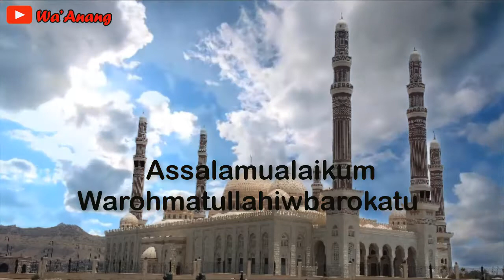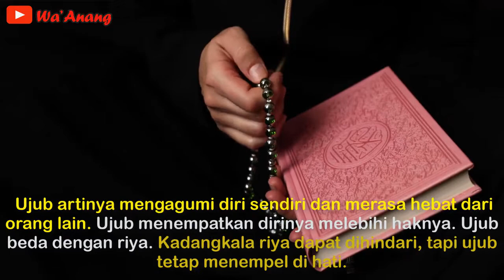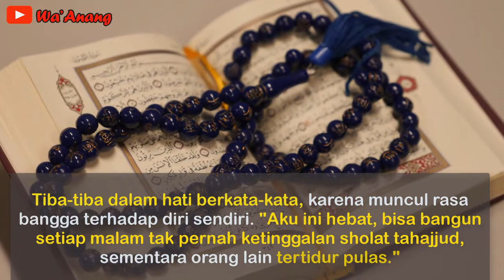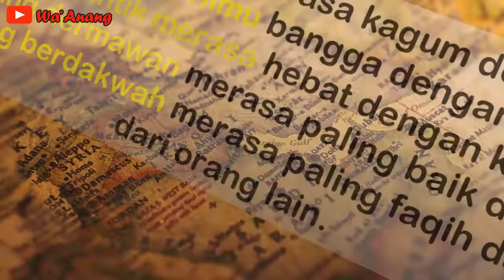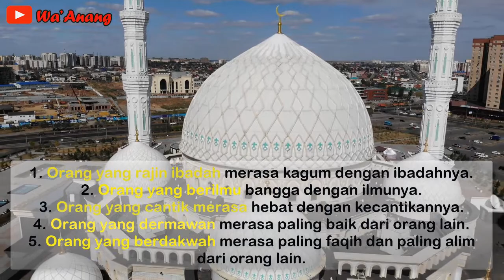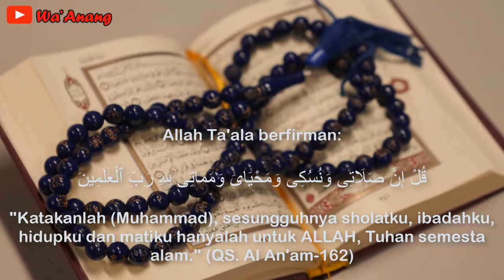AWAS!! Penyakit Ini datang tiba-tiba tanpa disadari, HINDARI & ANTISIPASI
AWAS,,Sahabat Muslim hati-hati dengan penyakit ini,, ia datang tiba-tiba tanpa kita sadari,, menggerogoti amal kita,, SIlakan tonton video ini hingga habis supaya tidak gagal paham,,

JIka Video Ini bermanfaa silakan share ke orang-orang yang kita sayangi,,

"Sesungguhnya Allah dan malaikat-malaikat-Nya bershalawat untuk Nabi. Hai orang-orang yang beriman, bershalawatlah kamu untuk Nabi dan ucapkanlah salam penghormatan kepadanya."
Rekomendasi Sholawat paling merdu dan adem,,ikin menangis,inilah Sholawat Fatih

"Yang Menonton video ini, saya doakan :
 SEMOGA MASALAH HIDUP NYA DAN APAPUN MASALAHNYA DIRINGANKAN OLEH ALLAH SWT, AMIN YA RABBAL 'ALAMIN..
🤲 *** BAGIKAN VIDEO INI ***